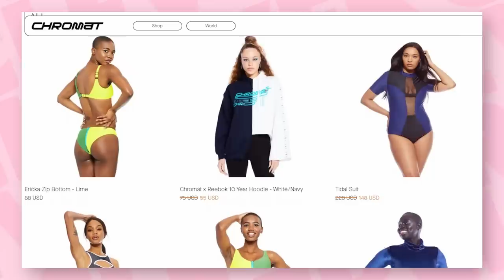4 Fashion Brands You NEED to Know About! *shop small haul*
We rounded up some AMAZING small businesses you need to know about! From t-shirts & hoodies to swimsuits & dresses - we've found the best clothing brands you might not know about! Then, watch our new show where we test what goes viral on TikTok!

ROUND 1: WASI CLOTHING
Jackie

ROUND 3: CHROMAT
Jackie

ROUND 4: UNIQUE VINTAGE
Jackie

We round up the best shopsmall smallbusiness in the fashion game!